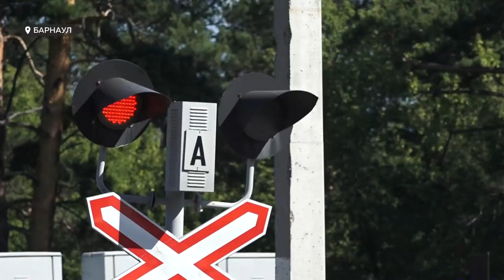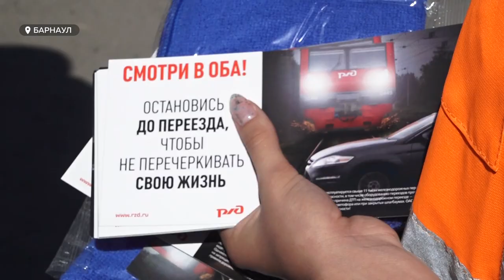Автовладельцам напомнили правила переезда ж/д путей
В Барнауле радиоведущие провели эфир у железной дороги. Впервые за всю историю наши коллеги – журналисты «Комсомольской правды – Барнаул» решили организовать выездную студию у железнодорожного переезда, чтобы привлечь внимание водителей и ещё раз напомнить им о безопасности на ж/д путях.